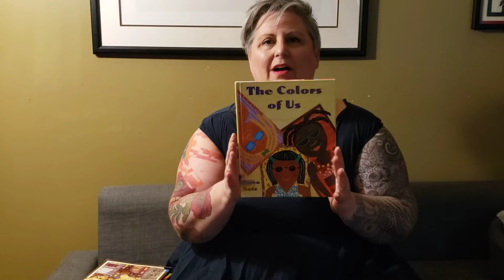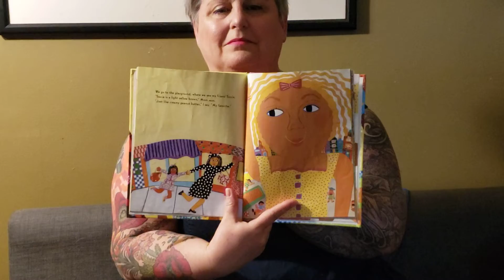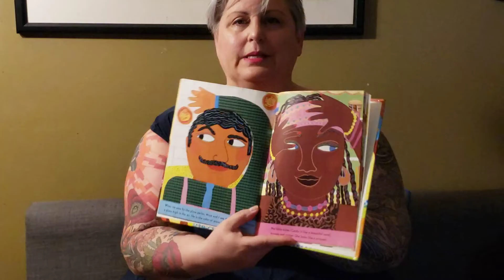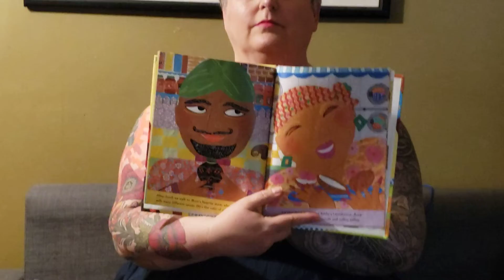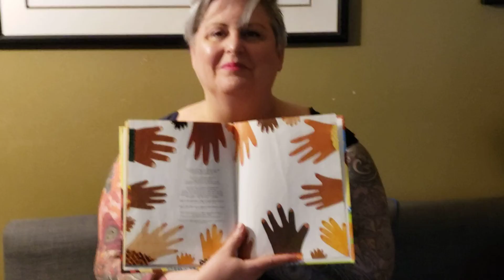The Color of Us